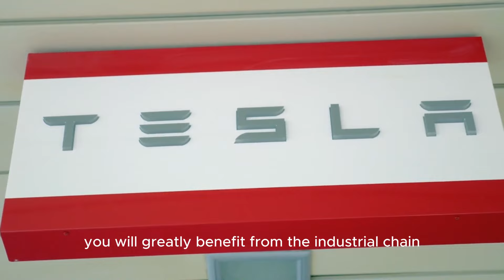THIS Is How Much Money You Can Make With Tesla Stock After Q3 Earnings Call!